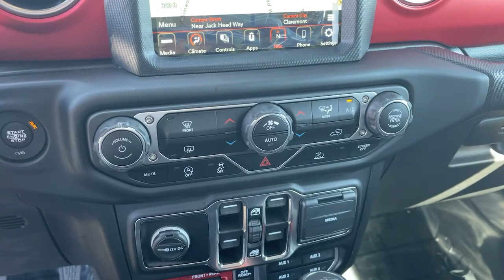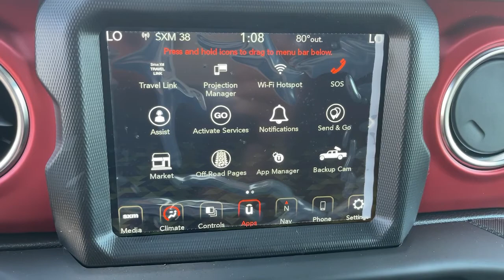2021 Jeep Gladiator Claremont, Pomona, Upland, Fontana, Rancho Cucamonga, CA ML614299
Sting-Gray Clearcoat New 2021 Jeep Gladiator available in Claremont, California at John Elway's Claremont Chrysler Dodge Jeep Ram. Servicing the Pomona, Upland, Fontana, Rancho Cucamonga, CA area.

Claremont CDJR
620 Auto Center Dr.